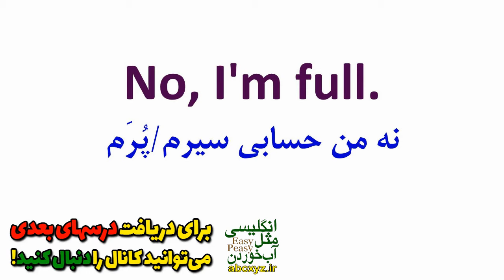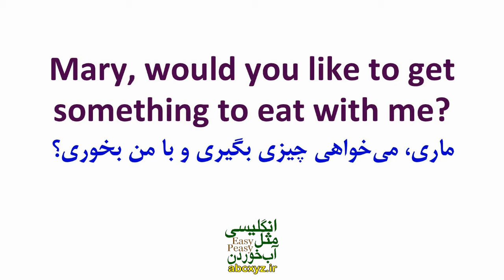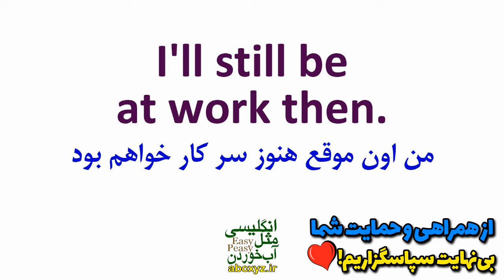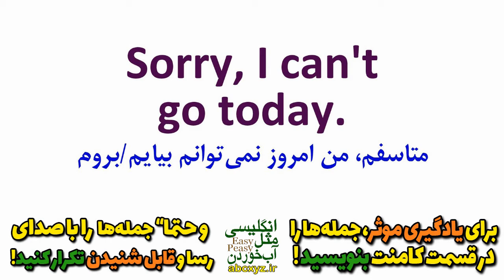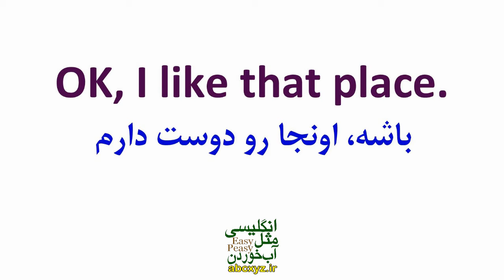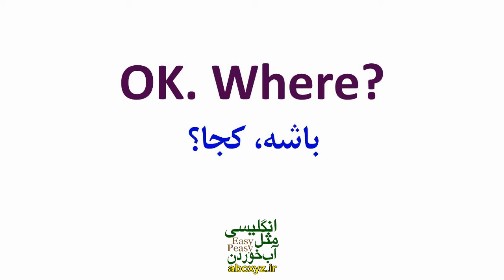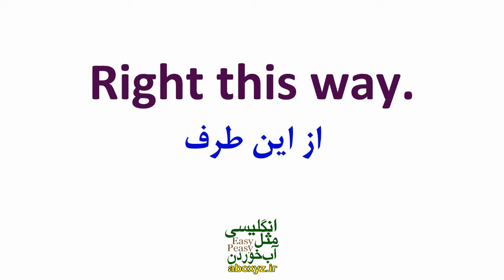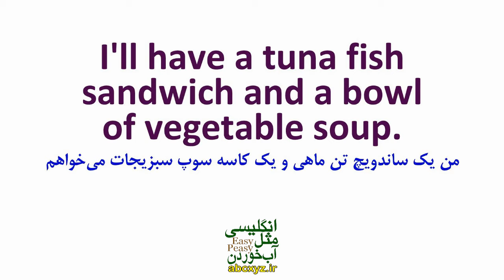درس 2 مکالمه های عامیانه امریکایی انگلیسی مثل آب خوردن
درس 2 سری درسهای آموزش مکالمه های عامیانه انگلیسی امریکایی که در این درسها مکالمات روزمره امریکایی که در شرایط مختلف در زندگی روزمره رخ میدهند را یا تلفظ امریکن برای شما همراه با ترجمه فارسی تقدیم نموده ایم که با تمرین و استفاده از این درسها بتوانید رشد سریع و عالی در یادگیری انگلیسی خودتان داشته باشید.